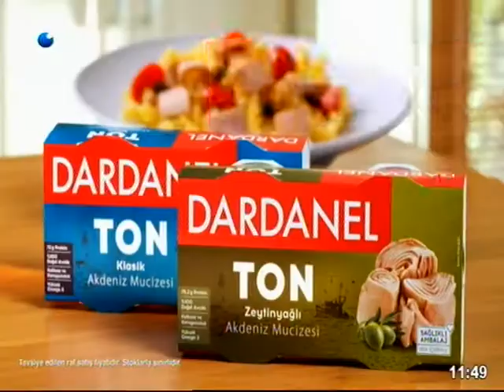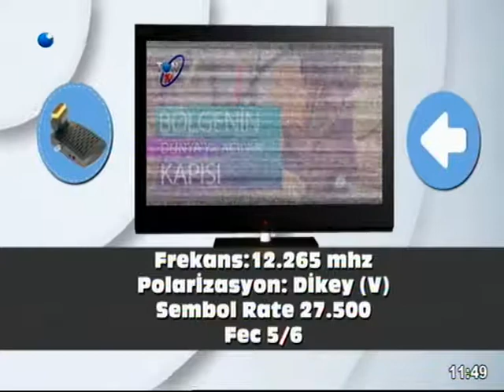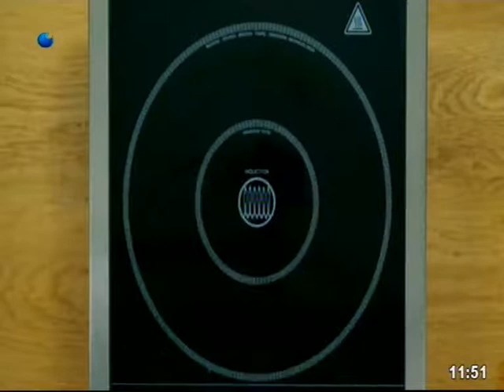2019 9 10 SENEM'LE BUGÜN